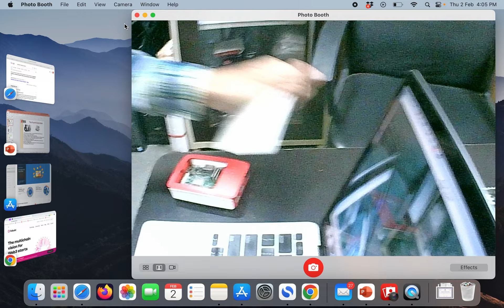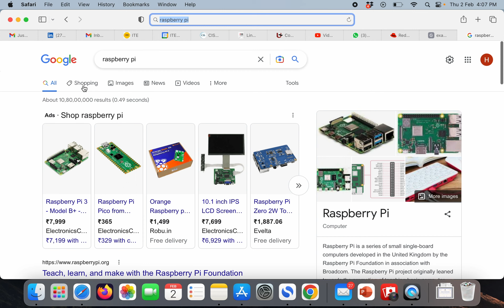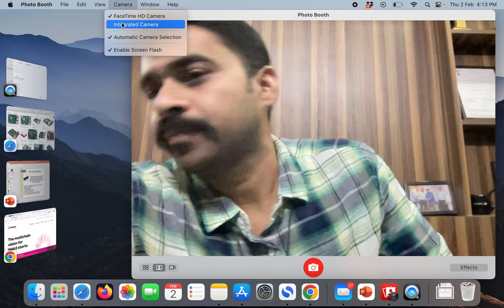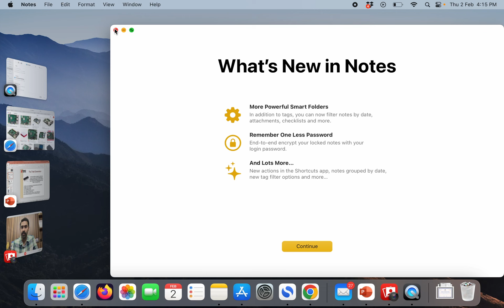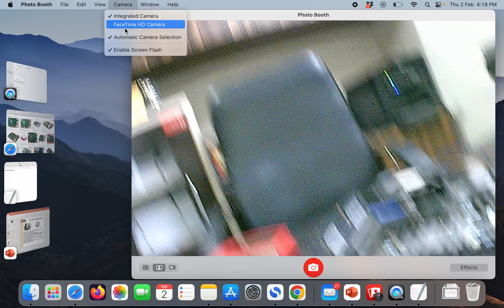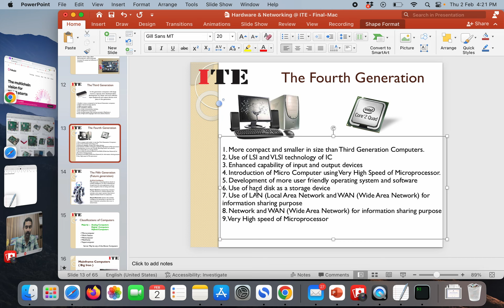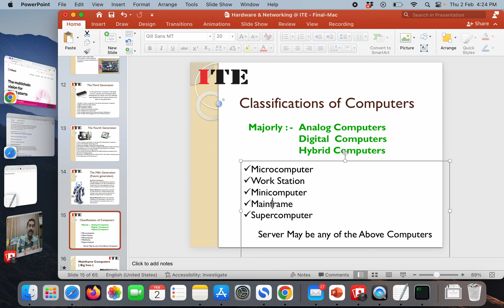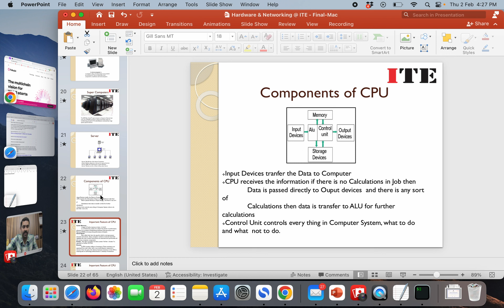3rd Lecture - Free Hardware & Network video Series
My video's are not created with the intension to develop some professional quality videos. I just want to transform the knowledge, I never try to cut or edit the video and it is recorded without any preparation on hardware topic. I use to take these topics atleast 10 years back. Might be you'll feel that i am saying something wrong, request you to simply ignore that and you can update that mistake in comments.
This Video covers the information about 3rd and 4th generation computers.